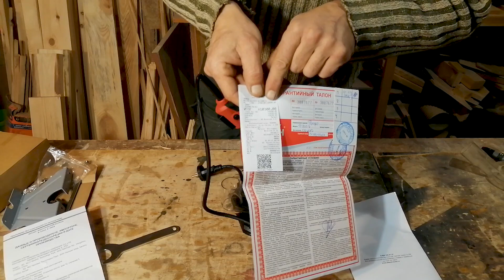Что брать? ELITECH против Интерскол / В магазине про это не расскажут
Что брать? ELITECH против Интерскол / В магазине про это не расскажут. В ролике расскажу о ручном фрезере ELITECH, о его достоинствах и недостатках. Проведу сравнение  фрезера ELITECH с равным по мощности ручным фрезером Интерскол. В магазине Вам никогда не расскажут о слабых сторонах предлагаемых фрезеров.

Характеристики фрезеров из видео

Фрезер электрический ELITECH Ф1800Э

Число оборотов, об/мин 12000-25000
Рабочий ход фрезы, мм - 55
Цанговый зажим, мм 8; 12
Плавный пуск - есть
Регулировка оборотов - есть
Масса, кг - 4,3

Машина ручная электрическая фрезерная ФМ-32/1900Э (Интерскол)

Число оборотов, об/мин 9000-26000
Рабочий ход фрезы, мм - 40
Плавный пуск - есть
Регулировка оборотов - есть
Масса (без направляющей линейки и шнура питания), кг - 5

Приветствую Всех на канале Il nostro caso - наше дело. Это канал в основном посвящен столярному делу и всему что с ним связано. На канале Вы увидите как делаются различные столярные изделия, а также приемы работы с разным столярным инструментом, оборудование места для деревообрабатывающих станков, различные самодельные приспособления облегчающие работу и расширяющие возможности инструмента. Однако канал не будет ограничен только столярной тематикой, также здесь будут и ролики о интересных проектах которыми я занимаюсь. В роликах постараюсь рассказать максимально понятно и подробно по теме видео, при необходимости буду прилагать схемы и чертежи показываемых устройств.

Буду рад каждому, всегда готов к конструктивному диалогу.